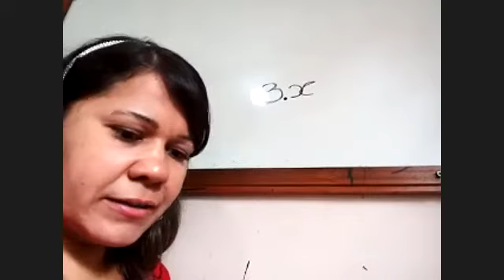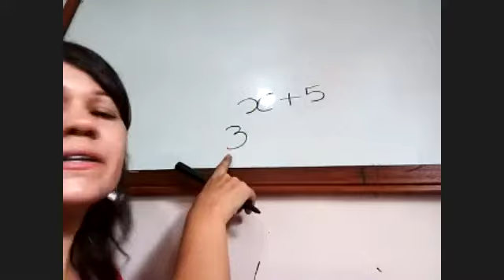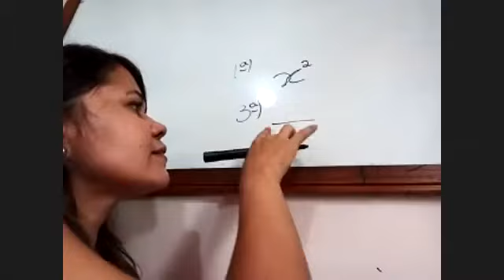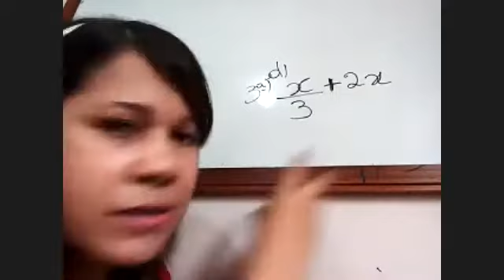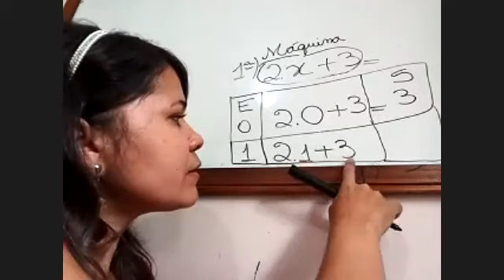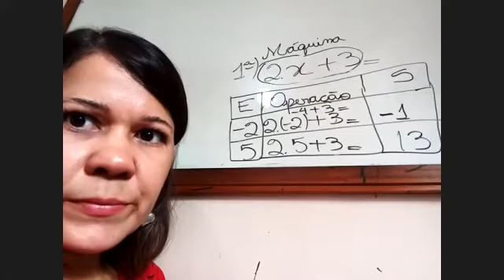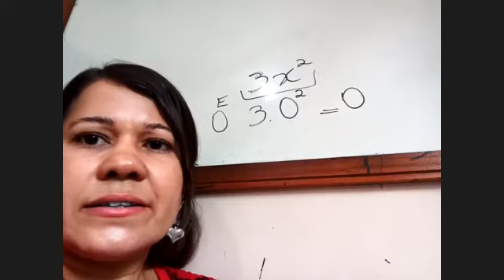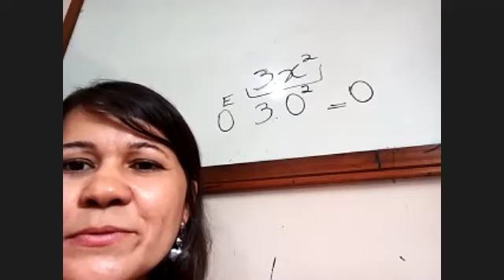Dia: 18.09.20. Disciplina: Matemática. Série: 7º ano. Atividade: No vídeo.